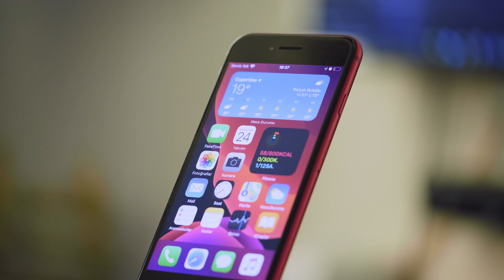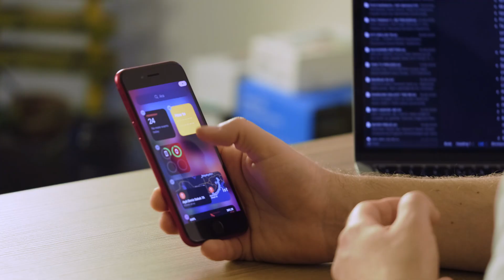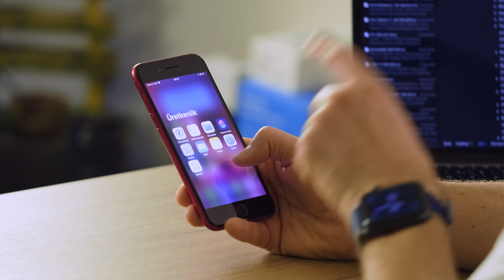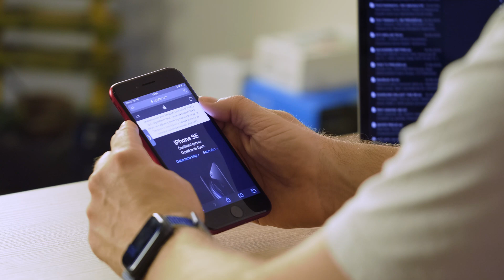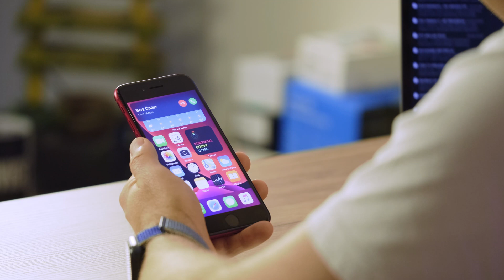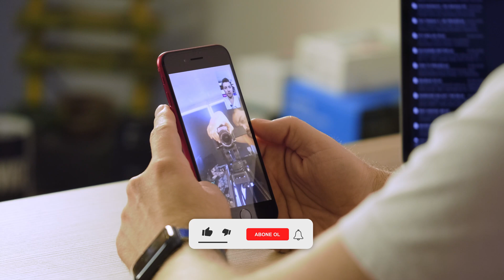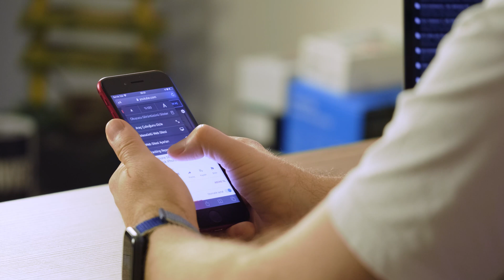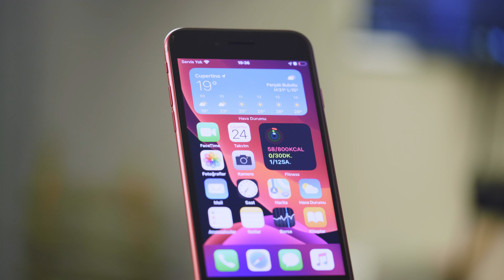Bilinmeyen Özellikleri ile iOS 14 İncelemesi (iOS 14'ün Tüm Yenilikleri)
iOS 14'ün geliştirici versiyonunu detaylı olarak inceledik ve kullanıcı deneyimi açısından fikrimizi sizlerle paylaştık. Bilinmeyen özellikleriyle iOS 14'ü deneyimledik. iOS 14'e dair tüm detaylar ve bilinmeyenler için oynat tuşuna basmanız yeterli 😉